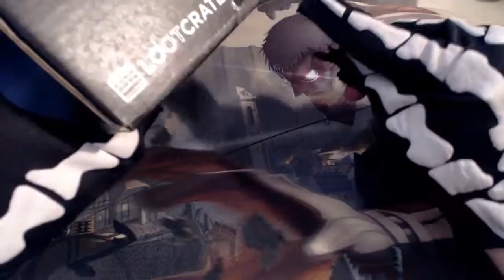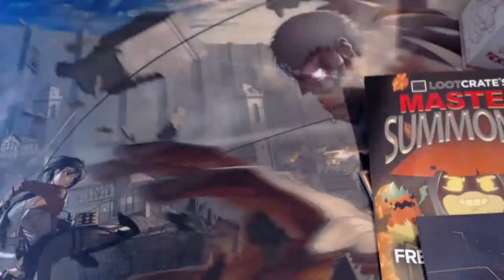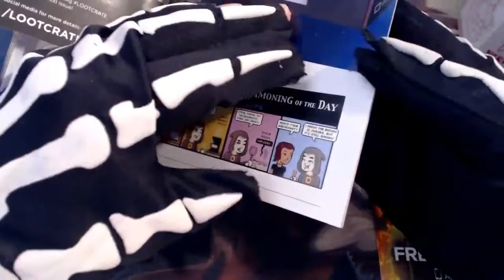Kayne Unboxes : Loot Crate : Summon September 2015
Apologies for my lack of excitement for this one, I feel like death with this flu. Also I was little disappointed with this loot this month.

Loot Crate September 2015

Theme: Summon